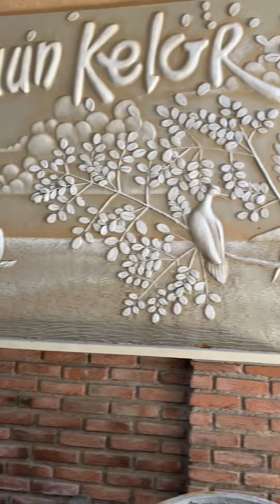Daun kelor - Makassar